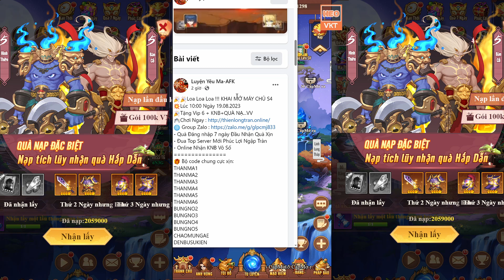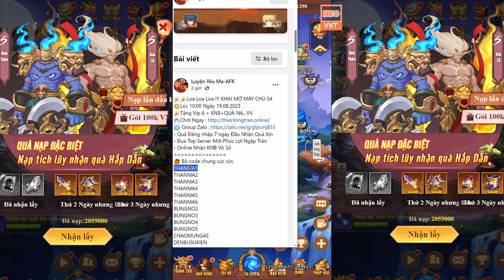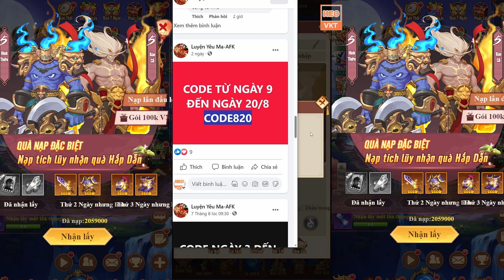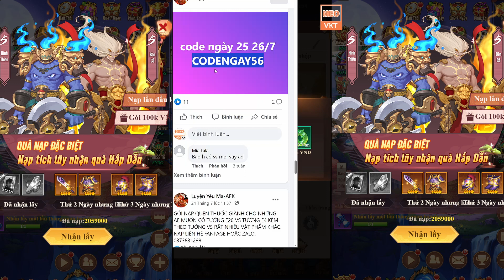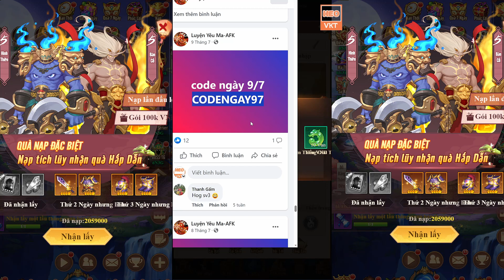GAME 3856: Luyện Yêu Ma-AFK OPEN S4 - 10H 19/8 (Android,IOS) | 10M KNB - 7M VNĐ Nạp - Vip [HEOVKT]